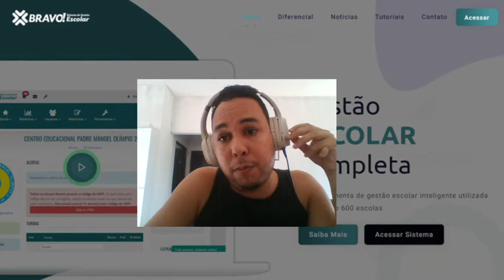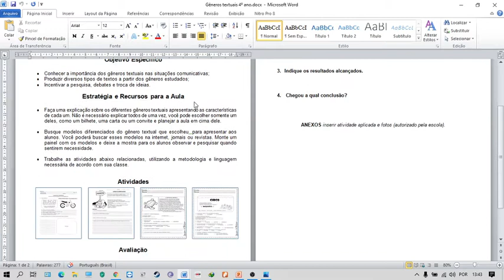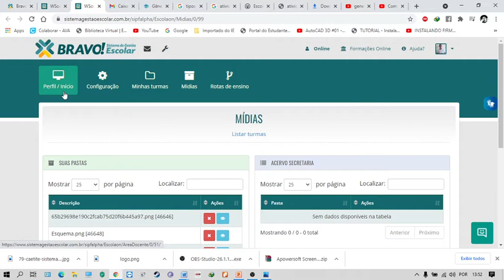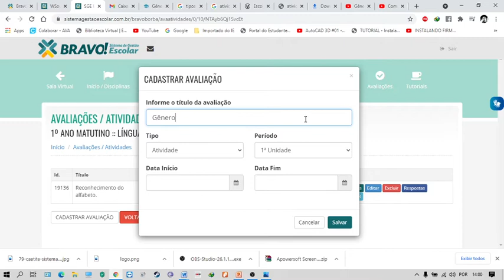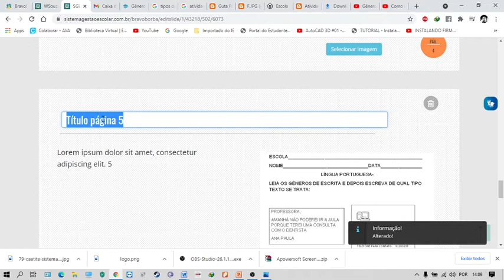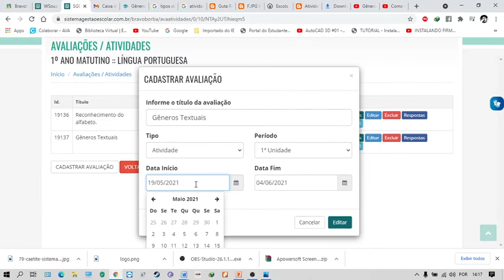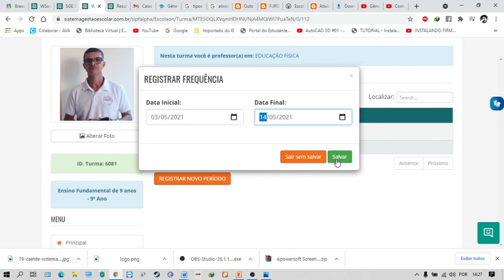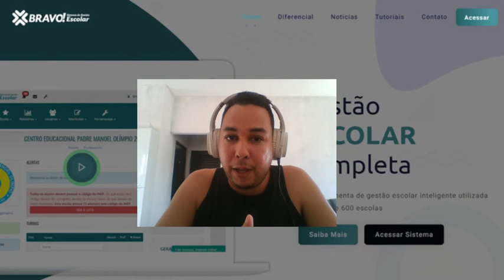SGE BRAVO - Montagem de uma Aula - Frequência fácil - lançamentos de Notas/Conceitos.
Olá Comunidade escolar, estou disponibilizando esse vídeo tutorial para que vocês professores das Escolas Públicas, possam ter mais clareza em relação a montar uma aula para os seus alunos. Algumas dúvidas também sobre como configurar a forma de avaliar a presença dos alunos. Peço encarecidamente a todos os professores que assistir a esse vídeo, que possam divulgar para os seus colegas de profissão. Tenho certeza que esse vídeo tutorial vai poder lhe ajudar no seu dia a dia.